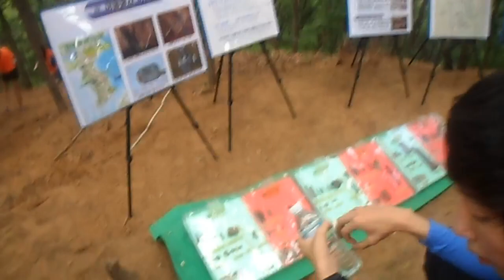인제 명당산 6.25 전사자 유해발굴 현장 (2012.6.28)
2012년 6월 28일, 강원도 인제에 위치한 명당산을 찾았다.

당시 국방부 유해발굴감식단이 전개한 6.25 전사자 유해발굴 작전 결과 열흘 사이에만 7구의 유해가 발굴됐다.

명당산은 강원도 인제 원통에서 서화리 방향에 위치한 산으로, 1951년 6월 3일부터 17일까지 국군 5사단 예하 3개 연대와 북한군 5군단 예하 3개 사단이 치열하게 전투를 벌인 격전지였다.

이곳은 우리 국군이 다시 북으로 진격하면서 북한군과 일대 격전을 벌인 곳으로, 무려 15일 동안 서로 뺏고 뺏기는 전투가 반복되면서 이 와중에 국군 장병 160명이 전사했다. (북한군의 피해 역시 커서 1,748명이 전사했다고 전해진다) 이 당시 벌어졌던 전투를 '한계리-서화리 지구 전투'라고 한다.

현장에 도착해 국방부 유해발굴감식단 이용석 조사과장님의 설명을 들은 뒤, 발굴된 유해를 살펴볼 시간이 있었다. 전투 중에 싸우다 쓰러져간 젊은 육체는 온데간데 없고, 유해조차 온전하지 못한 모습으로 남아있는 것이 못내 가슴 아팠다.

우리가 아직 분단국가에 살고 있다는 현실을 잊지 말자는 차원에서, 아직도 찾지 못한 6.25 전사자들을 기억하자는 의미에서 당시 현장 영상을 공유합니다.